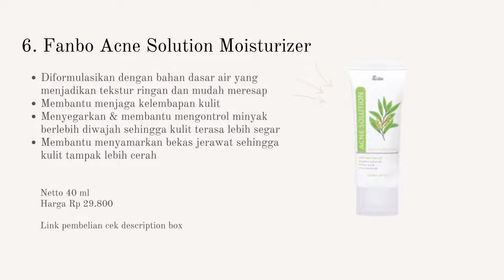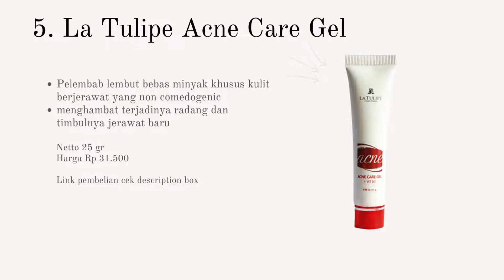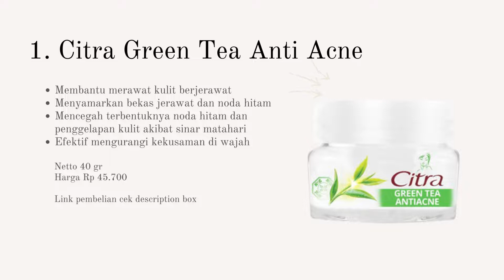9 Rekomendasi Pelembab/Moisturizer Kulit Berminyak & Berjerawat Halal dan BPOM Harga dibawah 50 Ribu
9 Rekomendasi Pelembab/Moisturizer Kulit Berminyak & Berjerawat Halal dan BPOM Harga dibawah 50 Ribu

Assalammu'alaikum Temans,
Apakah kamu sedang mencari pelembab/moisturizer untuk kulit wajah yang berminyak dan cenderung berjerawat dengan harga murah? Berikut 9 Rekomendasi Pelembab/Moisturizer Kulit Berminyak & Berjerawat Halal dan BPOM Harga dibawah 50 Ribu, kalo sudah ketemu yang cocok dihatimu, langsung check out ya

1. Citra Cream Wajah Green Tea, check out
2. Acnes Natural Care Oil Control & Whitening Cream, check out
3. Safi Naturals Acne Mattifying Cream Tea Tree Oil, check out
4. Wardah Acnederm Day Moisturizer, check out
5. La Tulipe Acne Care Gel, check out
6. Fanbo Acne Solution Moisturizer Gel, check out
7. Emina Bright Stuff for Acne Prone Skin Moisturizing, check out
8. Sariayu Jeruk Moisturizer, check out
9. Viva Pelembab Green Tea, check out

Salam Semangat,

- BBC -